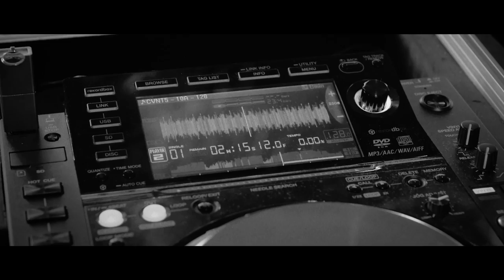The Story Behind "Again" feat. Betsie Larkin